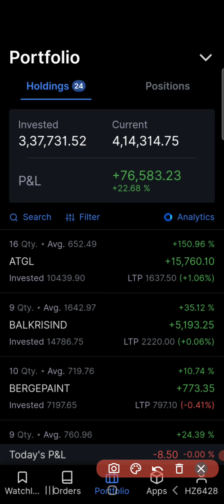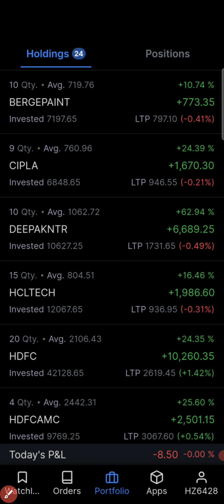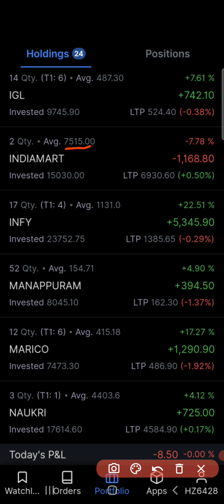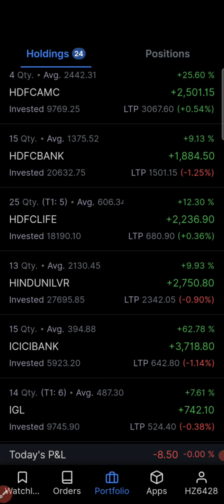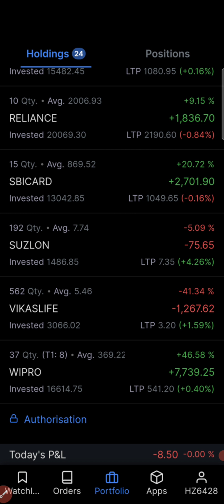Long term stocks portfolio review | Live portfolio review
In this video we will see 24 Long term stocks portfolio review,Live portfolio review.

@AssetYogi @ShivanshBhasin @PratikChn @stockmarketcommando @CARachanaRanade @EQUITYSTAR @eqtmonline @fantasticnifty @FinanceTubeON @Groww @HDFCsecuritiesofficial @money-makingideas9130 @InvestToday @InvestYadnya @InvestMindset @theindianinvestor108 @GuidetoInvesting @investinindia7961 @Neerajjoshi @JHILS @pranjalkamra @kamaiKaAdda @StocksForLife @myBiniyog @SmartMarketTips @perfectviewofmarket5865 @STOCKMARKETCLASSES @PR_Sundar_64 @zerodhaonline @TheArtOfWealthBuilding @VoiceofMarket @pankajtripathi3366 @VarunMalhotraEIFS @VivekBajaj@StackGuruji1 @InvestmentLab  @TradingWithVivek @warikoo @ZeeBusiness